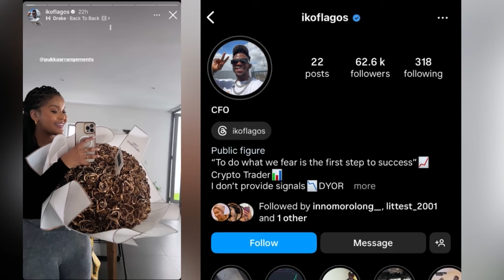Littest2001 Boyfriend Revealed